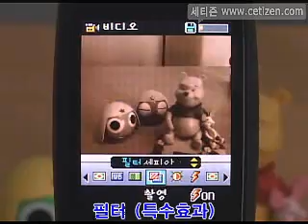LG-SD910 동영상촬영